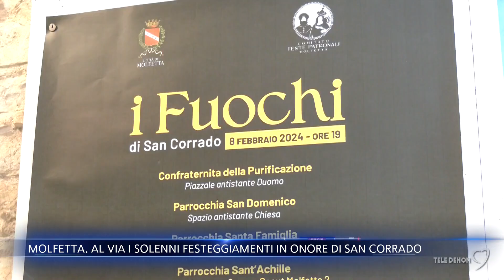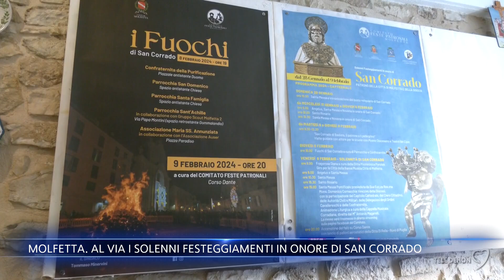Molfetta. Al via i solenni festeggiamenti in onore di San Corrado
Al via, a Molfetta, i solenni festeggiamenti in onore di San Corrado Patrono della città di Molfetta e della Diocesi